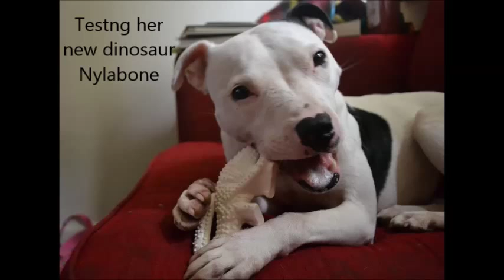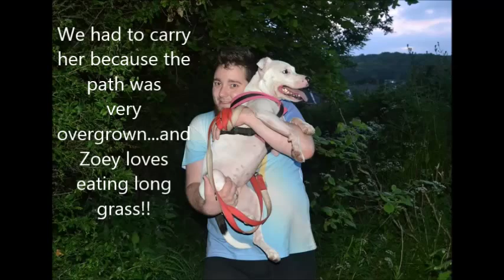A sunny afternoon with a Staffordshire Bull Terrier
Some clips from Zoey's day :)

Firstly she tries out a Buster Cube...which was horribly noisy outside! We haven't tried it indoors yet, but I'm not sure it'll be a good puzzle feeder for Zoey as she gets bored VERY easily! On the other hand it will be perfect for Kasper ;)

In the garden she also earns a few treats, by offering kisses and following the touch / target cue.

The dinosaur Nylabone we ordered arrived today. We were hoping for one of the other two designs, but oh well. The one we got is *very* thin in places, so I don't think it'll last long...despite the fact it says it's for dogs up to 23kg and Zoey is only 11kg!

Some clips from her walk too...seeing as it's been hot recently (22*C for the UK is pretty warm!) we've been walking Zoey just before it gets dark, when it's cooler. She gets heatstroke very easily. Today's walk was almost two hours long, and she's happily snoozing away now :)

Zoey is our rescue Staffordshire Bull Terrier, possibly a cross. We adopted her at 10 weeks old, and have trained her using positive reinforcement methods. Currently she is 2 years and 8 months old. She is extremely loving and wants to be best friends with everybody. She adores her training, enjoys walks and can be very excitable!

Oh, and she is utterly adorable of course ;)